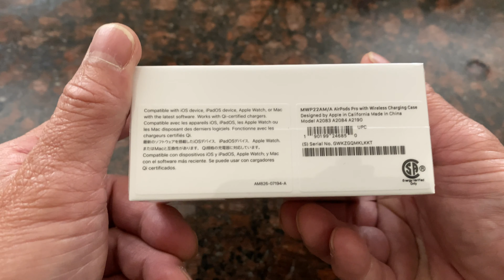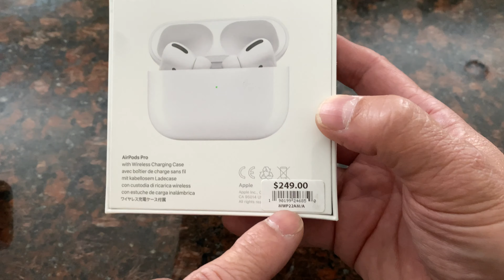Trên Tay Tai Nghe Apple AirPods Pro (Phần 1)